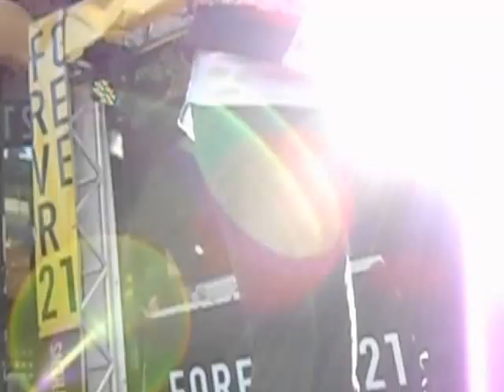Jimmy Gian live forever21